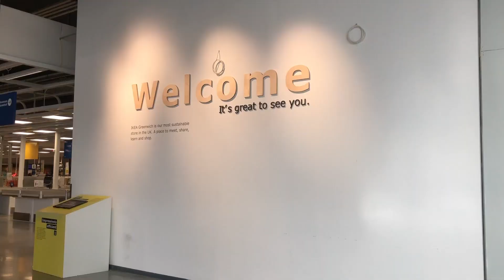倫敦宜家傢俬//shopping at IKEA greenwich(London)